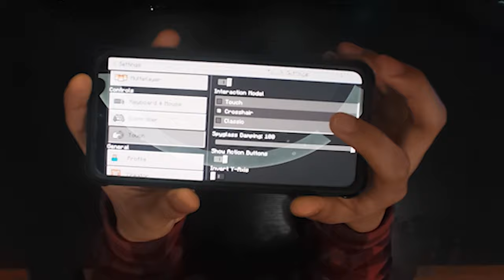How To Change New MCPE Controls (Handcam)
STEPS TO JOIN JAVA ACCOUNT GIVEAWAY (every 10k subs we get):
- BE ACTIVE
- COMMENT "DONE" AND WAY FOR ME TO CONTACT YOU (INSTAGRAM OR TWITTER)

I am also the leader of a MCPE gaming clan called Herix Clan